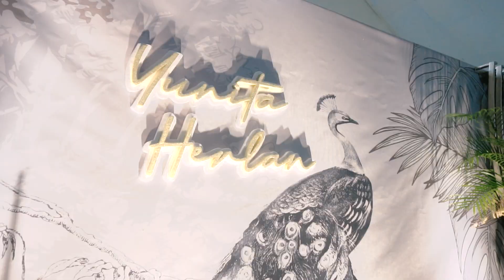Teaser Wedding Cinematic YUNITA HERLAN || Sony A6500 || 11 DESEMBER 2022